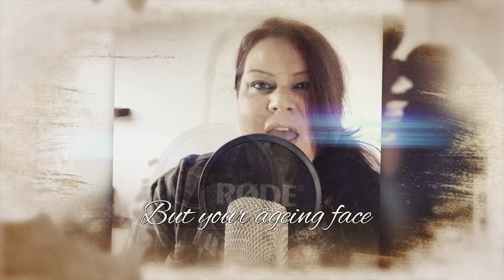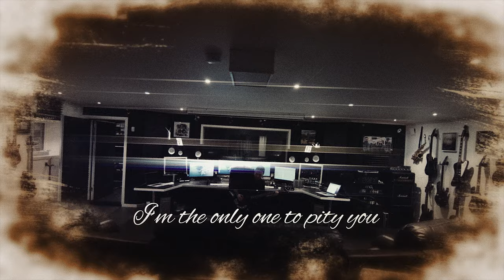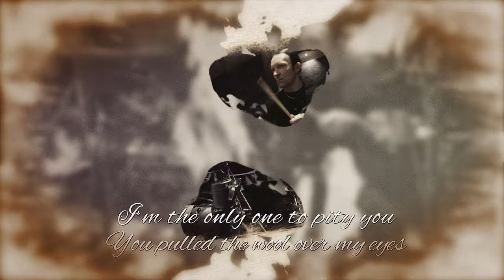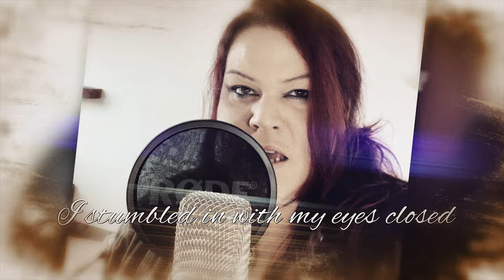Torn Between Two Worlds - The Beauty Of Deception - Official Lyric Video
Directed, produced, filmed and edited by Chris Rehn. Footage of Sarah filmed by A. Johnson.
Lyrics By Sarah Jezebel Deva.
Recorded, performed, arranged, produced, mixed and mastered by Chris Rehn at Boxroom Studios. Vocals recorded by Dan Abela. Edited and mixed by Chris Rehn.

sarahjezebeldeva1977

The Beauty Of Deception lyrics

Time it´s flown by
But your ageing face is burnt in my mind
Your smile, misguiding voice
Those fairytales, life´s been to kind

Oh I understand what you´ve been through
And I have all the time
I´m the only one to pity you
I walked into this blind

More fool me
I stumbled in with my eyes closed
More fool you
It took years to see through you

How well you have done
Be proud my loyal friend
Those stepping stones, they´ll soak your lying feet
But I wont watch you drown

And now I have no time
You pulled the wool over my eyes